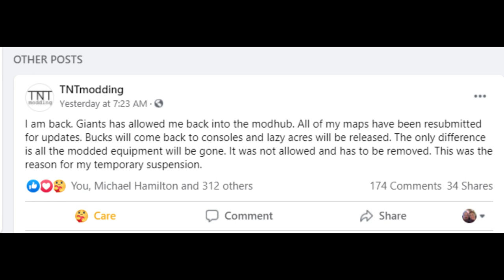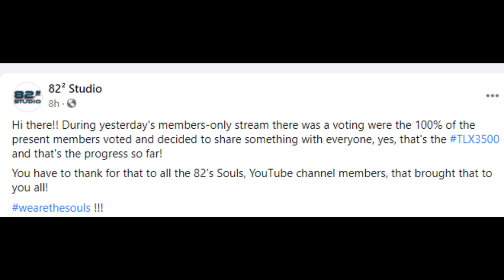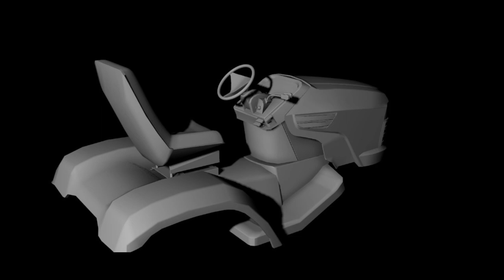MATZYNEWZ TLX3500? JOHN DEERE LAWNMOWER AND MORE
There was no mods worthy of the top 5 mods of the day..

i got a new chair..   i was running around crazy

lets get to the links